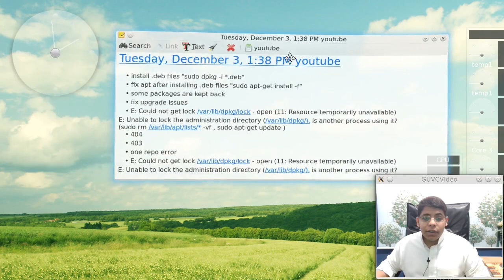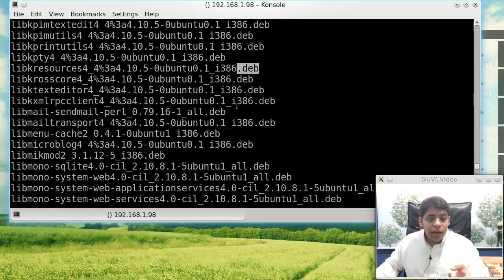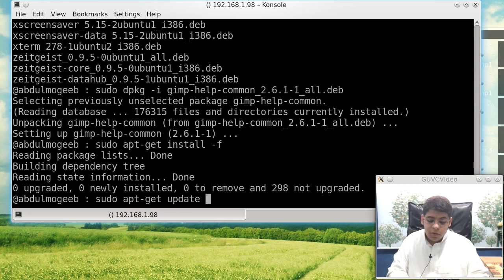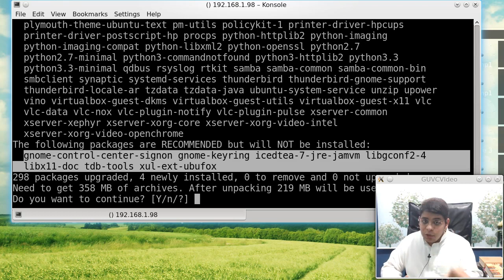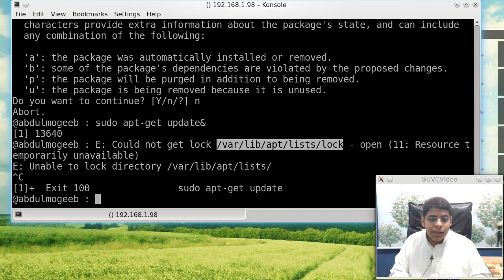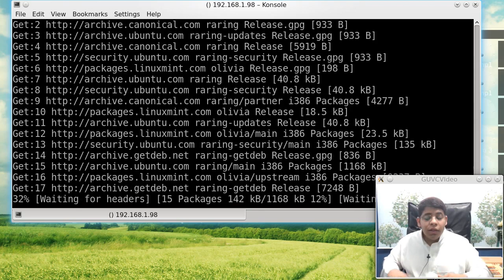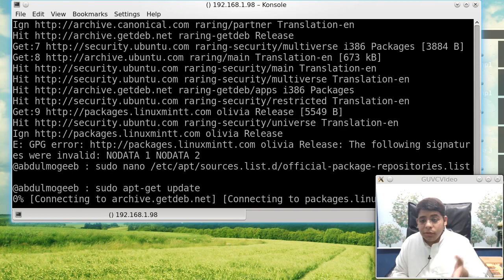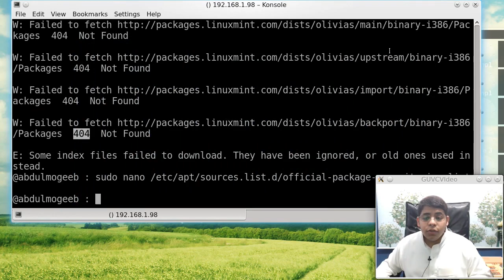بعض المشاكل الشائعة في : debian | linuxmint | ubuntu